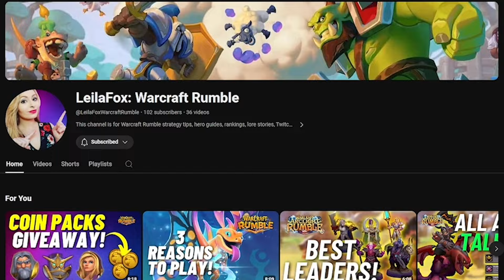⭐ Sacreds for Teox! 2x Viewer Sacred Shards ⭐ RAID Shadow Legends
Thank you to Warcraft Rumble for sponsoring this video, you can download Warcraft Rumble

⭐ Sacreds for Teox! 2x Viewer Sacred Shards ⭐ Today I pull viewer Sacred shards!!

⭐ Ways You Can Help Support Me & Full Time Content Creation:⭐

Leila is a Twitch & YouTube Partner, full-time Twitch Streamer and Official Raid: Shadow Legends Partner Content Creator - join her as she builds teams and gets leilaLucky shard openings - with plenty of entertainment in between!